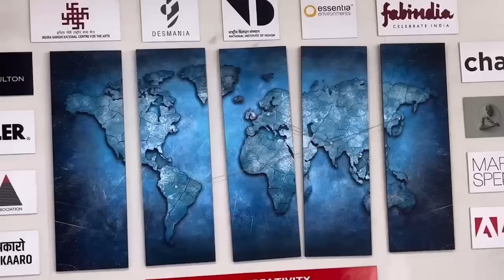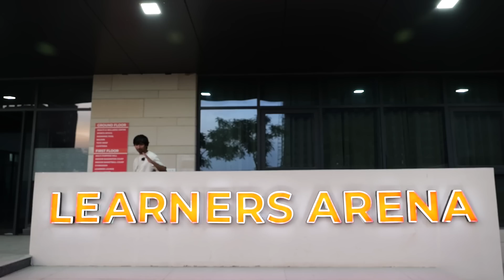I Visited a college made by IITians | Future U : Episode 02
The last date to give the all-India 𝗡𝗦𝗔𝗧 𝗲𝘅𝗮𝗺 𝗶𝘀 𝗼𝗻 𝟭𝟬𝘁𝗵 𝗝𝘂𝗹𝘆 and the 𝗿𝗲𝗴𝗶𝘀𝘁𝗿𝗮𝘁𝗶𝗼𝗻 𝗰𝗹𝗼𝘀𝗲𝘀 𝗿𝗲𝗮𝗹 𝘀𝗼𝗼𝗻.

Newton School of Technology in collaboration with Rishihood University has launched India’s first 𝗕𝗮𝗰𝗵𝗲𝗹𝗼𝗿’𝘀 𝗗𝗲𝗴𝗿𝗲𝗲 𝗽𝗿𝗼𝗴𝗿𝗮𝗺 𝗶𝗻 𝗖𝗼𝗺𝗽𝘂𝘁𝗲𝗿 𝗦𝗰𝗶𝗲𝗻𝗰𝗲 & 𝗔𝗜 are now accepting admissions!